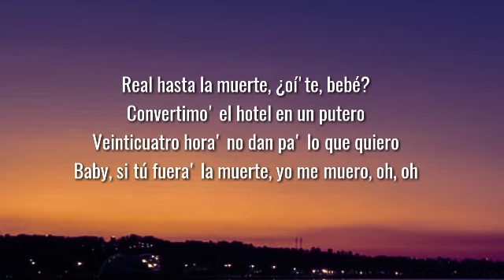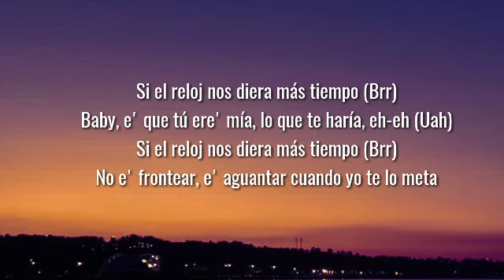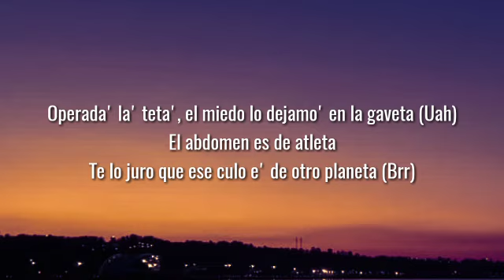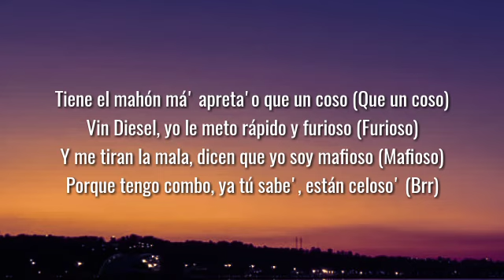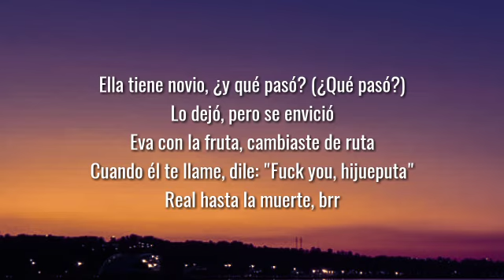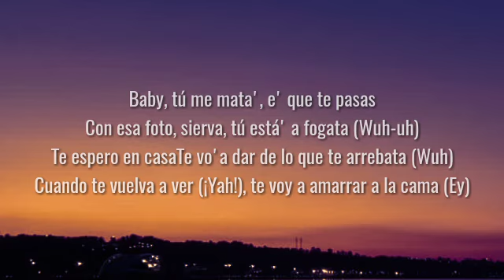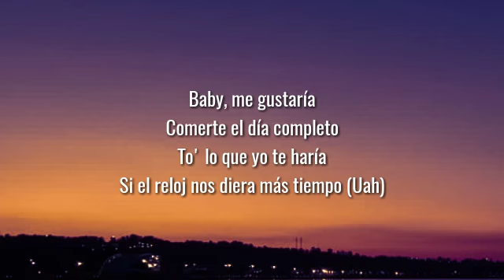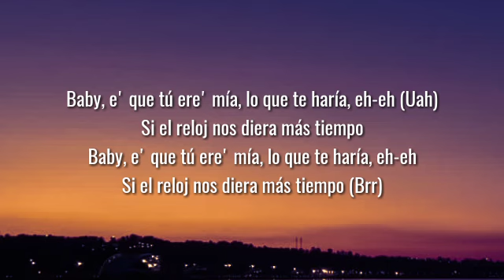Rauw Alejandro x Anuel AA - Reloj (Letra/Lyrics) copy